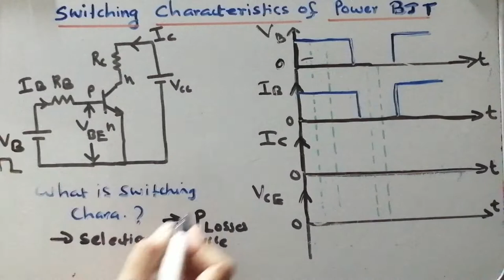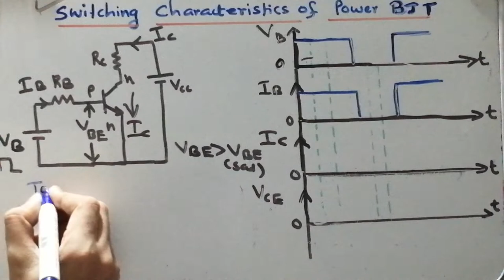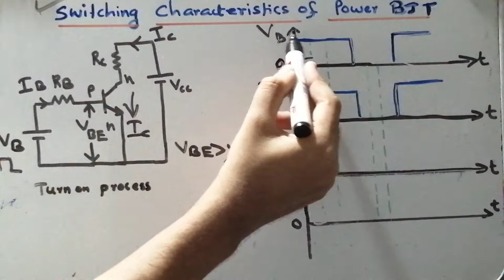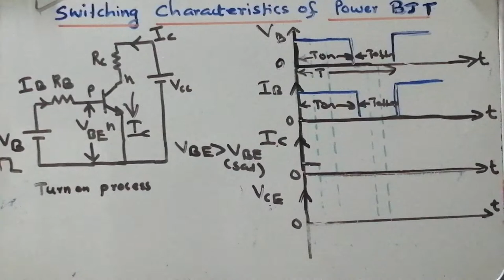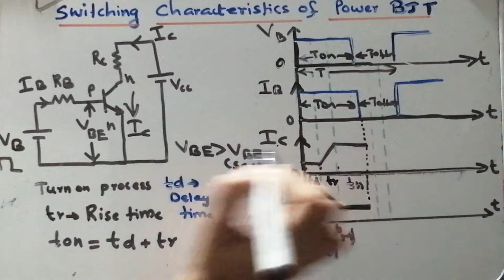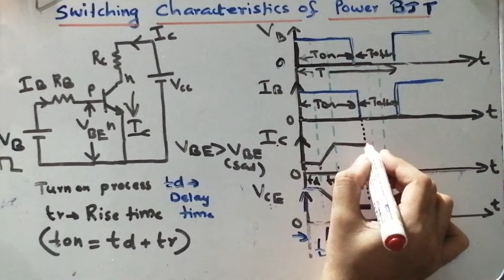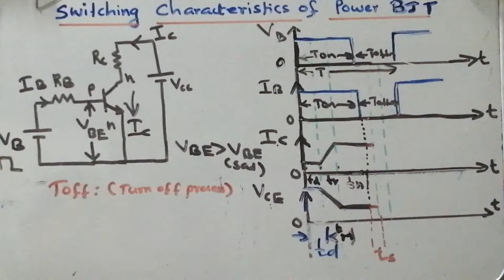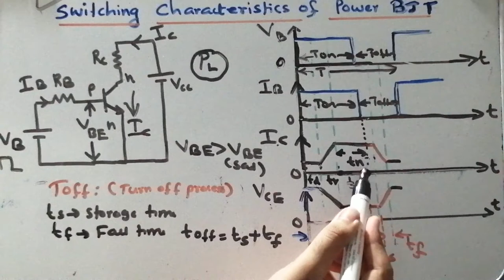Switching Characteristics of Power BJT || Power Electronics Lecture Videos || Electrical Engineering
@WINNER'SCAPULE
Dear all,
In this video, I have prepared detailed explanation on Switching Characteristics of Power BJT. You can listen turn on and turn off time process separately.

(Theory)

Kindly ask in case of any clarifications.